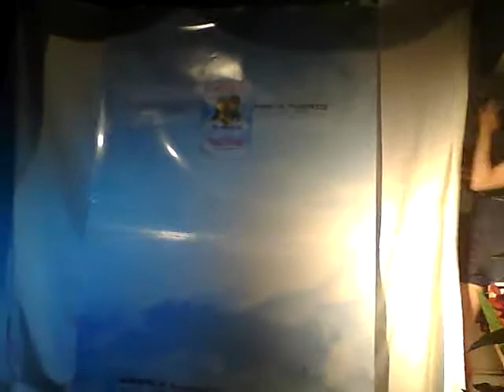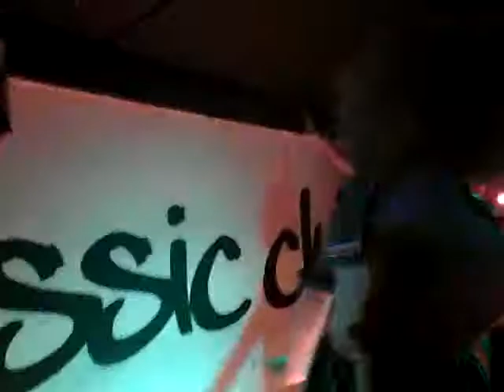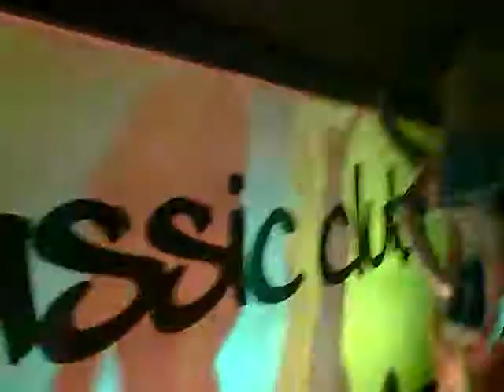ANDREA RIMINI CLASSIC CLUB SABATO 20/07/2013 ★ LE RAGAZZE DI NON E' LA RAI ★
♥ ♥ ♥ AVVISO AI SOCI alcuni VIDEO ripresi della serata di Sabato 20/07/2013 (INFO, Prenotazione Tavoli, NAVETTA AndreA 347 / 2741766 whatsapp/viber/Line) ♥ ♥ ♥ SABATO 20 LUGLIO 2013 Serata + Matinée: dalle 23.45. TILL LATE! Classic Club presents: ★ LE RAGAZZE DI NON E' LA RAI ★ OSPITI SPECIALI ★ Pamela Petrarolo e Angela Di Cosimo ★ • BLACK ROOM • Guest Dj: ARSENIC CHERRY Resident Dj: NIKOS Live On Stage: SAETTA | ELEKTRA | NICO&TRYZ • GARDEN • Pop&Trash: KYLIE + HISTRIO DJ On Stage: LALLA BITTCH Drag Show: PETUNIA SURPRISE + Matinée - from 06.00... TILL LATE! ★ POOL PARTY ★ Buongiorno Classic ★ • Special Guest: MAZU (Viva Music - WaveForm Rec) • Garden: DA.VID + GIBO + LEO K + LEO P + MATTIA PRESTA (TheLoft) + TONE-ON Servizio Navetta Gratuito (riservato ai soci) a/r: Serata: Da Stazione F.S. di Rimini: Partenza ore 00.30 e ritorno dalle ore 05.00 in poi. Da P.le Gondar (Pub Fuera): Partenza ore 01.00/01.30 0 e ritorno dalle ore 05.00. Matinée: Da Stazione F.S. di Riccione: Partenza ore 06.00 di domenica mattina e ritorno fino a chiusura. Per informazioni - navetta: Tel. 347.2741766 Info e Liste Soci: 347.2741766 - Classic Club - Via feleto 15, Rimini. Circolo Privato. Ingresso Riservato ai Soci.